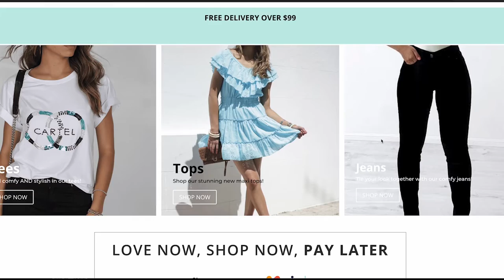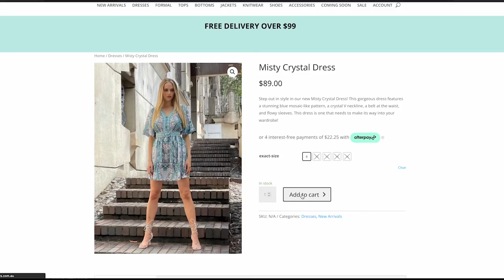Camden Small Business Month - Symphony's on Argyle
Camden Council is celebrating Small Business Month with a full program including introducing residents to a number of small businesses.

Here Symphony's on Argyle is profiled in how they worked through the pandemic.